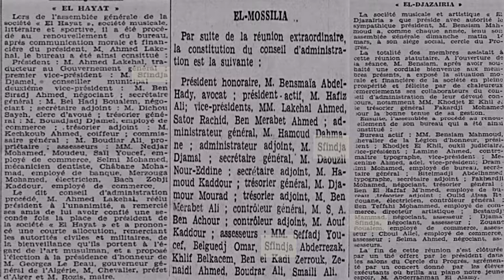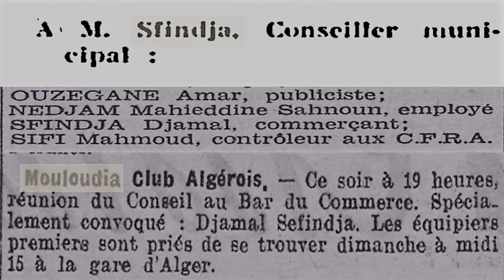Sfindja Djamel Dirigeant au MCA (Bab Djedid-Sidi Bich)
Sources

Echo d Alger

adabarabiqadim.blogspot

(Hommage à H'mida KATEB)

(Photo El Djazaïria

A Tlemcen Sidi Boumédienne)